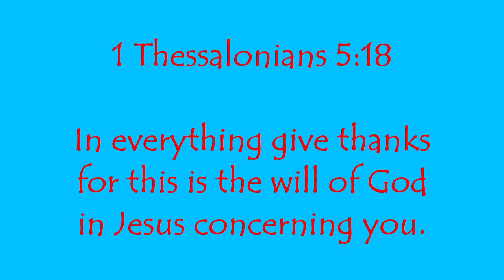Bees From Above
Suddenly my honey bees were gone! But after praying over them, I firmly believe my prayer was answered. A swarm came to my hive all by itself and thousands and thousands of honey bees filled my hive and claimed it as their own. They cleaned house and now they are bringing in pollen. They seem to be a strong colony. In a couple weeks I'll open up the hive and take a look at what's inside. and of course, I'll bring you along with me! I wouldn't want you to miss a thing!